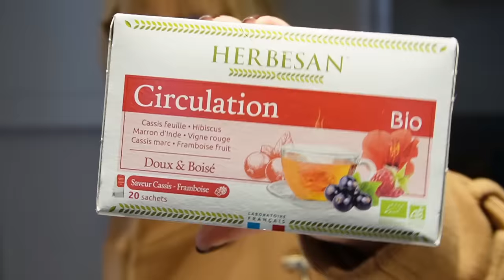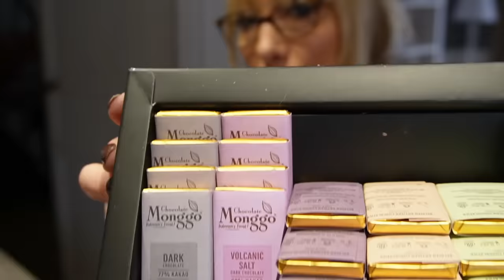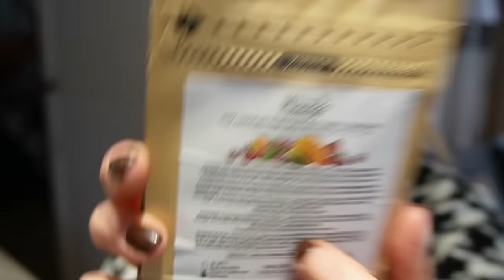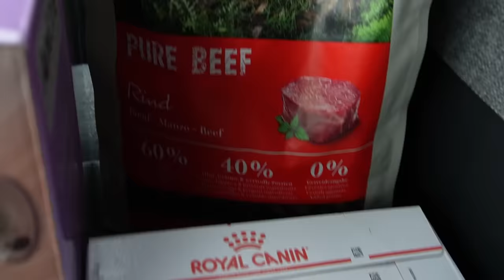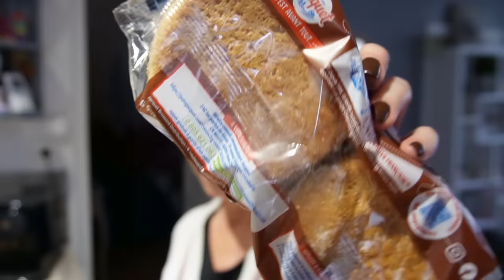Je ne partage pas l'avis général sur ce phénomène !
Je ne partage pas l'avis général, mon avis impopulaire sur ce phénomène !